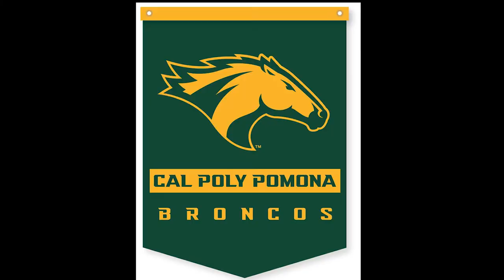Adrian Rebollar 2019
California State Monterey Bay Men's Soccer Captain- Adrian Rebollar